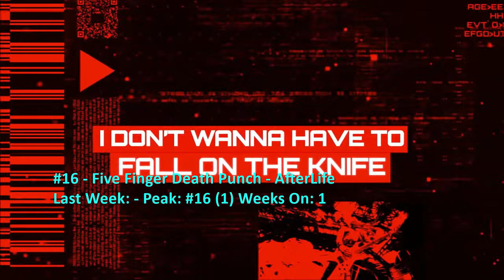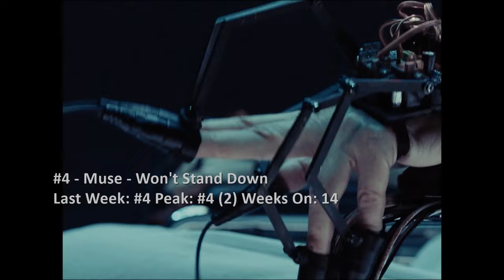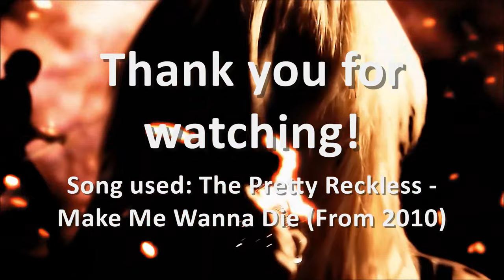Billboard Top 40 Mainstream Rock Airplay Songs (April 23 2022)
Shinedown spends an 8th week at #1 this week and Bad Wolves enter the top 10. Debuts come from Five Finger Death Punch, Korn, Three Days Grace and Black Stone Cherry.

0:00 Intro
0:06 #40-#31
2:47 #30-#21
5:05 #20-#11
7:35 #10-#6
8:32 Top 5
9:36 Dropouts
11:49 Bubbling Under and Weekly Recommendation
13:50 End

NA Dropouts

NA